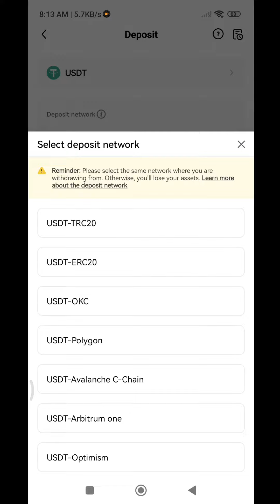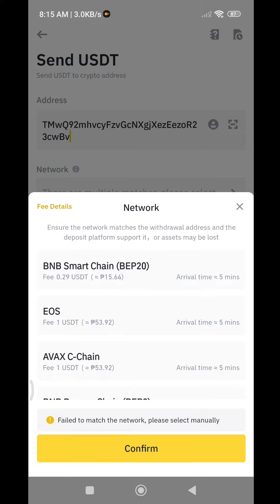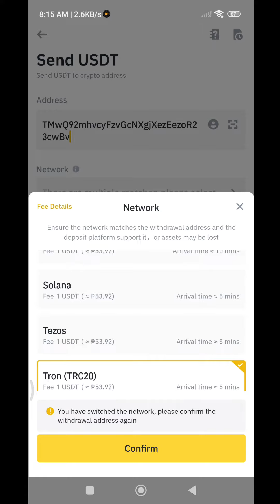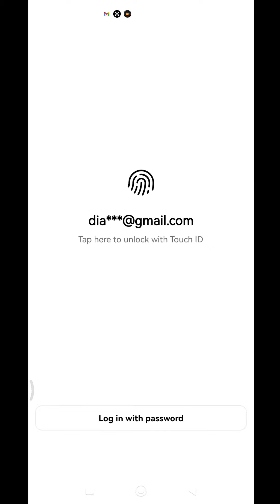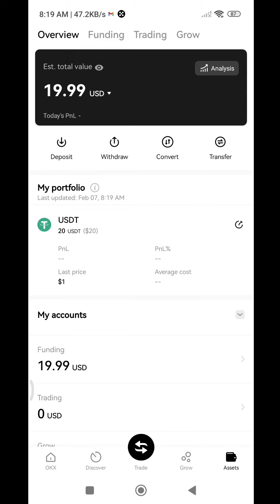[2023] Transfer Funds from Binance to OKX | Step-by-Step Guide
Learn how to transfer funds from your Binance account to your OKX account with our comprehensive step-by-step guide. Whether you're a seasoned cryptocurrency trader or just getting started, this tutorial is perfect for you. Join us as we walk you through the process, ensuring a smooth and secure transfer of your funds from Binance to OKX.

In this video tutorial, we provide you with a detailed step-by-step guide on how to transfer funds from your Binance account to your OKX account. We understand the importance of seamless fund transfers between exchanges, and we're here to assist you every step of the way. Follow our instructions as we navigate through the process, ensuring that your funds are securely transferred to OKX, and ready for trading. Don't miss out on the exciting opportunities that await you on the OKX platform.